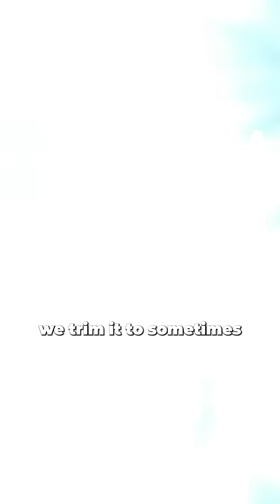ISRO's cost-effective missions stem from a design philosophy that emphasizes simplicity & efficiency